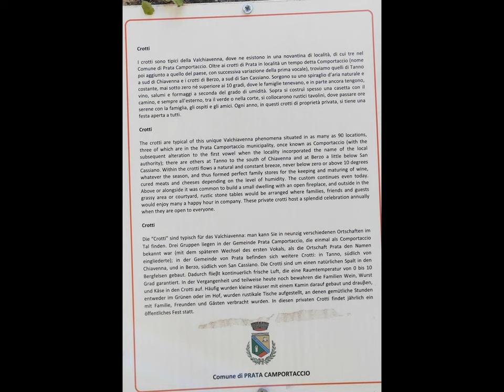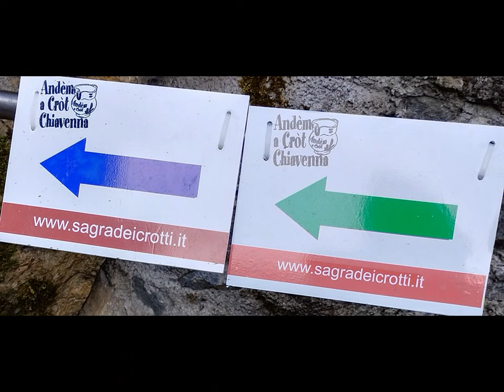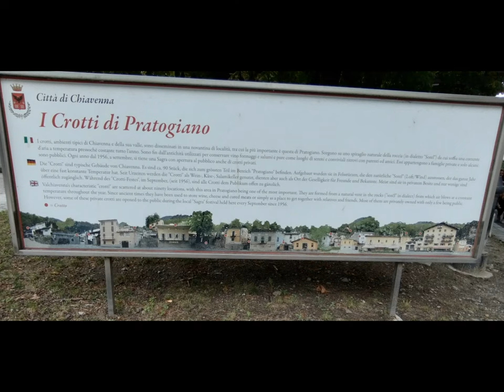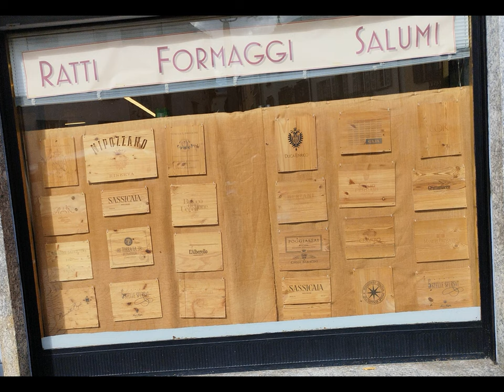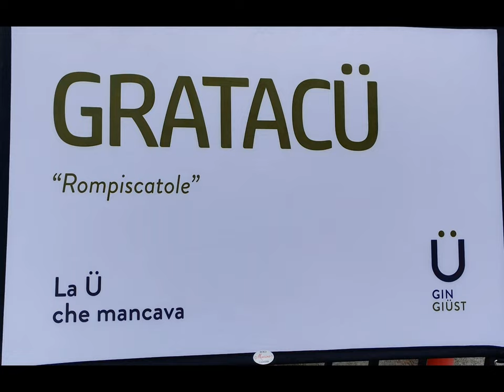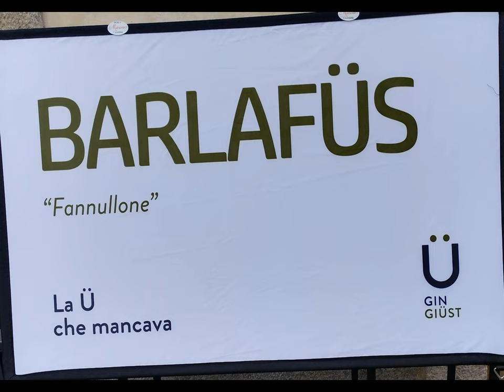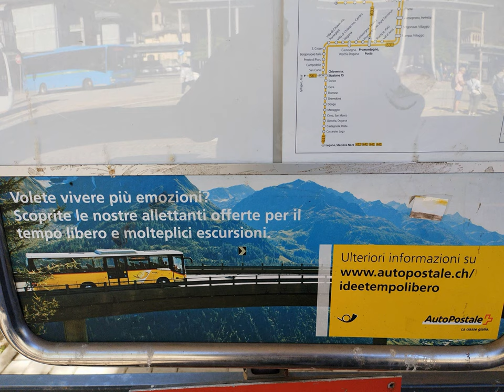thruCRA Crotti | Chiavenna SO [by Sergio Conegliano]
via  Huawei nova 9 SE & MAGIX video deluxe 17 Premium